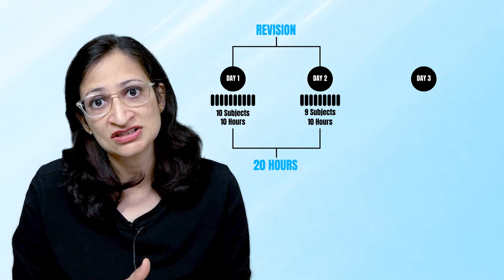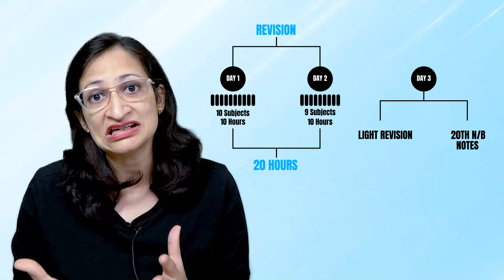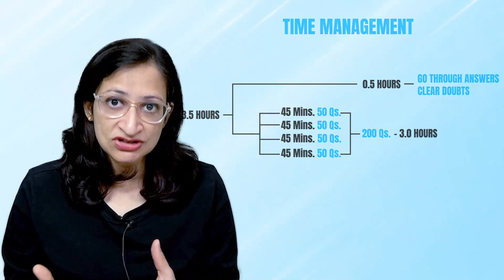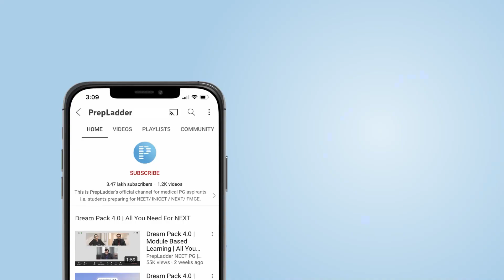Last 3 days Step by Step Plan by Dr. Meenakshi | Exam Tips NEET PG 2023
Follow these steps 72 hrs. before NEET PG 2023 exam to avoid last minute stress or anxiety while ensuring a good rank in the upcoming NEET PG 2023.

Dr. Meenakshi Bothra Gupta has done her MBBS from Medical College, Kolkata. During her MBBS, she received honours in Anatomy, Physiology, Pathology, Forensic & State Medicine, Otorhinolaryngology, Preventive & Social Medicine, General Surgery and Pediatrics, and Gold medals in Pathology, Preventive & Social Medicine and Gynecology & Obstetrics. She had also received scholarships for securing the highest marks in MBBS professional exams and was also honored with the prestigious Dr. B.C.Roy award for being the ‘Best Student’ of Medical College, Kolkata, for the year 2007.

PrepLadder is the gateway to your Dream PG Seat. It is India's biggest platform for higher medical education & experience for yourself.